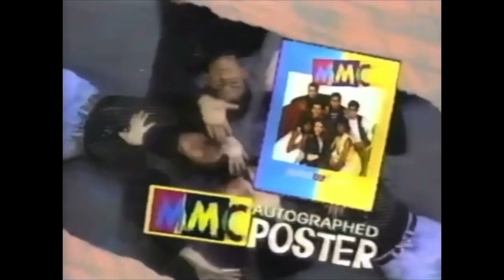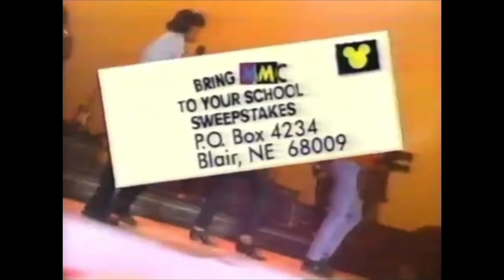[LITE][ASMR] #1 HAIRCUT LACED W/90s NOSTALGIA..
Just stay in school and don’t do drugs, was our 90s kids campaign, as everything you seen on TV seemed to follow the Jerry Springer show.. CHECK OUT THE LINK BELOW FOR THE PIP VIDEOS.. Thanx for Watching.. Please Like, Subscribe, and Share, for more GibTv & [ASMR] #1..